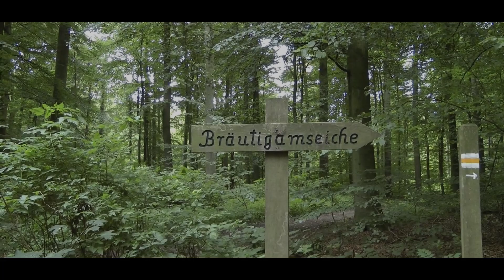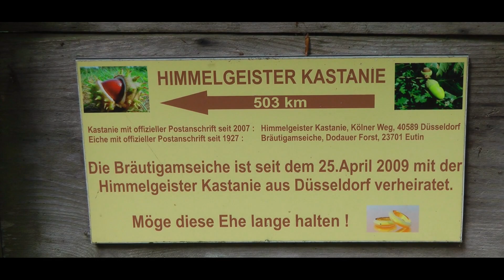Schleswig Holstein Bilder 11 movie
Bülk,Großenbrode,Heiligenhafen,Wendtorf,Schönberg,Bräutigamseiche Eutin, Kieler Förde